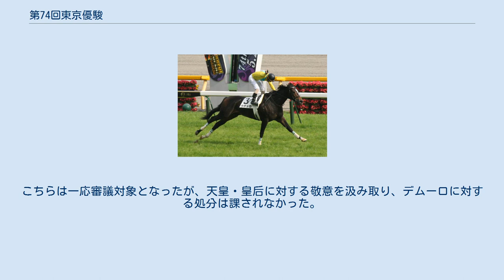第74回東京優駿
東京優駿 」 第74回東京優駿 1着で入線するウオッカと四位洋文 第74回東京優駿（だい74かいとうきょうゆうしゅん）は、2007年5月27日に東京競馬場で施行された競馬競走である。
ウオッカが史上3頭目の牝馬による日本ダービー優勝を果たした。
 同年の牡馬クラシック第1弾である皐月賞はヴィクトリーが優勝した。
また前年の阪神ジュベナイルフィリーズ優勝、桜花賞2着のウオッカが、牝馬としては1996年ビワハイジ以来のダービー出走を表明していた。
また、武豊がレース直前にアドマイヤオーラの騎手を降板させられる（岩田康誠への乗り替わり、武は代わりにタスカータソルテに騎乗する）という事態が発生し、それまで蜜月だった馬主の近藤利一との決別が噂されるなど、波乱ムードが漂っていた。
 レース前の人気は、前走の皐月賞で3着に敗退したとはいえ東京コース全勝で皐月賞でも見事な末脚を見せたフサイチホウオーが1番人気であった。
 日本中央競馬会を監督する農林水産省の長である松岡利勝農林水産大臣（肩書きは当時・競走当日は欠席。翌日死去）の招待を受けて、皇太子徳仁親王が日本では初めて競馬を台覧した（ヨーロッパ留学時代に観戦の経験がある）。
競走の前には、東京競馬場に併設されているJRA競馬博物館の特別展も観覧している。
 また、正賞である内閣総理大臣賞を授与するために第69回東京優駿以来5年ぶりに、競走時の内閣総理大臣である安倍晋三も来場していた。
 レースはアサクサキングスがハナを奪い、有力どころではアドマイヤオーラがやや掛かり気味に前に行ってしまい、予想通りフサイチホウオー、ウオッカは控えた。
意外であったのは前で競馬をすると思われた皐月賞馬ヴィクトリーが出遅れて後方からスタートしたことである。
しかし、第2コーナーあたりから出遅れたヴィクトリーは先団に取りつこうと前の馬をかわしていった。
すると、これに触発されて1番人気のフサイチホウオーがかかってしまい、前の方へと行ってしまう。
一方のウオッカは、前方に馬を置くことでかからずに後方で待機することに成功した。
 レースはアサクサキングスが先頭のまま進み、直線に入るがヴィクトリーは伸びず、フサイチホウオー、アドマイヤオーラも馬群の外を回ってようやく追い込み態勢にはいるのがやっと。
後方待機で自分の競馬に徹していたウオッカは直線の真ん中を突き抜けてゆき、一気に先頭のアサクサキングスをかわしてゴールイン。
2着はアサクサキングスが粘って残り、3着には左に右へと斜行しながら、ようやく追い込んできたアドマイヤオーラであった。
この斜行が原因か結果かどうかは分からないが、アドマイヤオーラはその後、骨折していることが判明した。
一方、1番人気のフサイチホウオーも、同様に斜行したこともあってか伸び切れずに後続にもかわされて7着と敗れた。
 優勝騎手である四位洋文は2年前の天覧競馬（第132回天皇賞）に習い、入線後、スタンド前まで来て、馬上から脱帽し、最敬礼を行った。
 1着入線後、レースを台覧した皇太子に最敬礼する勝利騎手・四位洋文 データ ^ 騎乗馬が故障した場合を除き、競走後にコース内で騎手が下馬することは、JRA競馬施行規程第8章第106条3及び第120条により禁止されている。
2005年10月30日の第132回天皇賞（秋）で勝利した松永幹夫も、この規定に従い、馬上で最敬礼を行っている。
これに対し、2012年10月28日の第146回天皇賞（秋）の勝利騎手ミルコ・デムーロは、一旦下馬してひざまずいて最敬礼を行った。
こちらは一応審議対象となったが、天皇・皇后に対する敬意を汲み取り、デムーロに対する処分は課されなかった。